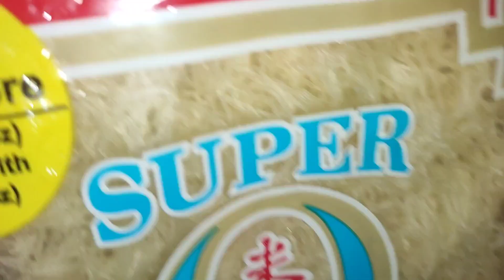hot spicy na pancit bihon